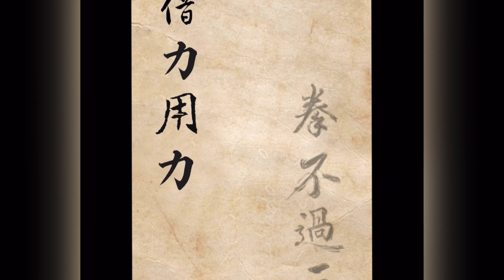「不傳詠春」什麼是黐手？ ￼wingchun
黐手是詠春拳內一種約獨特的訓練方式
一搬會在完成小念頭大部份的手法後，會進行「單黐手」單一邊的黐手
然後會訓練「黐手」兩手進行。

在黐手的訓練是有兩種
第一種，是兩人有固定的手法，不停重覆進行，目的兩人將動作熟練。
第二種是兩人自然功防，目的是訓練反應和手法的應用，有對競的狀態

在黐手長時間的訓練過程中，學員對面不同的失敗和成功
也要跟對手溝通達成兩人一起進步的目標
當中學員會學會 「有剛」，「有柔」應對不同的事情，
將「剛柔並濟」溶化在生活當中。

台灣觀眾歡迎親身到場學習詠春，國內朋友歡迎參加網上課程。